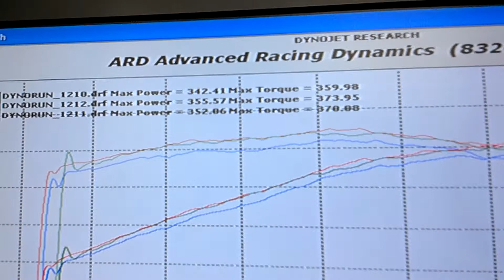300c SRT8 DYNO Diablo Intune 91/93 CAI tunes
First we did a run with the CAI-91 tune with the K&N intake.. then we did the CAI tune (93) and picked up 10 and 10 across the whole graph as you can see.  Next mod is switching to an air hammer intake and a few other things.. ported intake is on the list for testing as its never been tested on a near stock car..

ID ALSO LIKE TO ADD THAT THESE CARS RANGE IN HP TO THE WHEELS GREATLY DEPENDING ON WHEN IT WAS BUILT AND OF THE PERSON PUTTING IT TOGETHER HAD HIM OR HERSELF SOME COFFEE BEFORE WORK! LMAO.. DYNO, WHEEL SIZES.. AIR PRESSURE, WEATHER AND ALOT OF OTHER FACTORS PLAY IN.. IF ANYTHING YOU CAN SEE THERE IS A DEFINITE DIFFERENCE BETWEEN THE 91 AND 93 TUNE.. WITH ALL THAT SAID DONT THINK FOR A MINUTE YOUR CAR IS THE SAME BECAUSE THIS ONE DID IT.. BEST THING TO DO IS DYNO STOCK.. UPLOAD THE TUNE AND DO A PULL.. AND THATS YOUR GAINS..